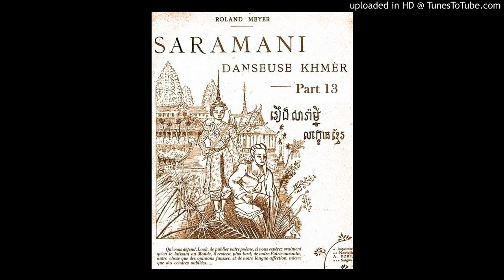Saramani សារ៉ាមន្នី , Part 13